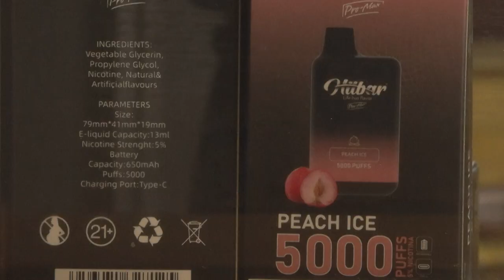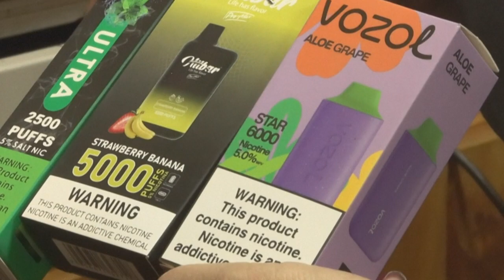Venezuela proíbe cigarros eletrônicos | AFP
A Venezuela proibiu a venda e o uso de cigarros eletrônicos. A resolução do Ministério da Saúde já foi publicada no Diário Oficial da União.